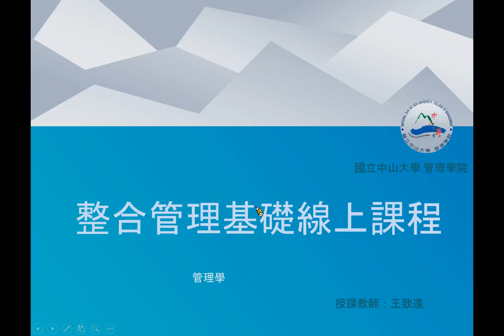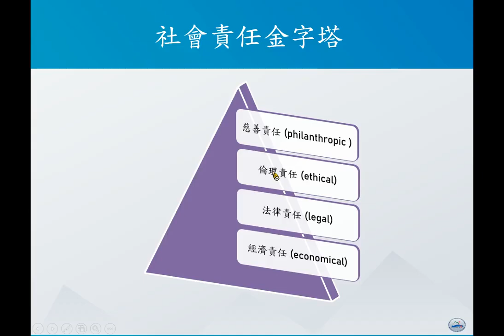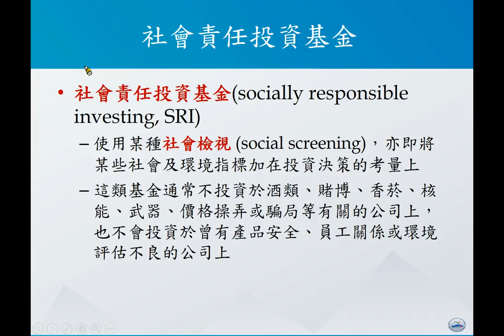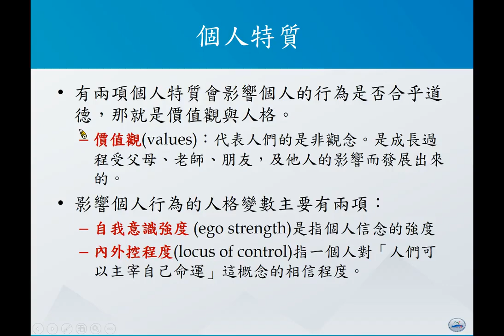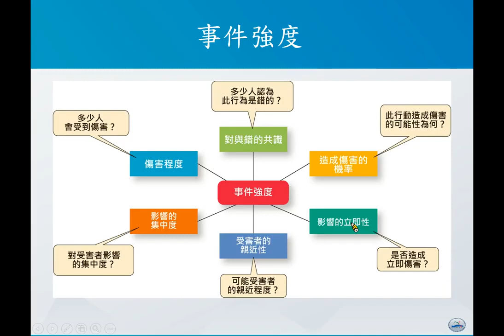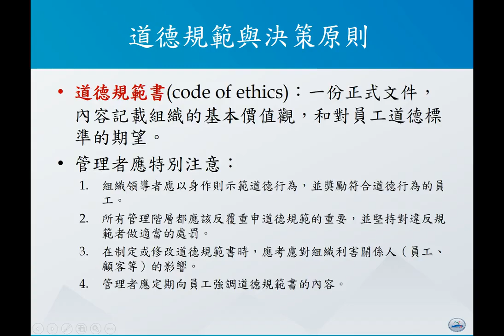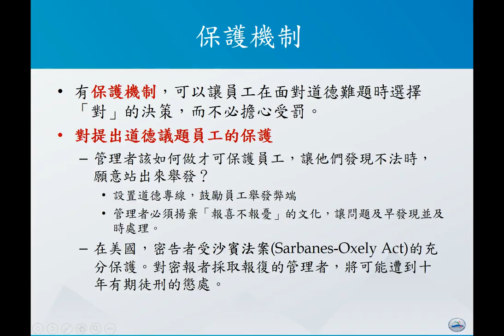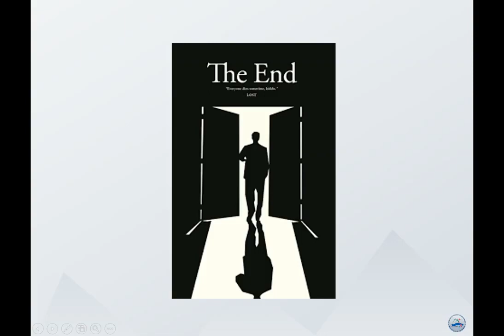管理學108 Ch13 社會責任